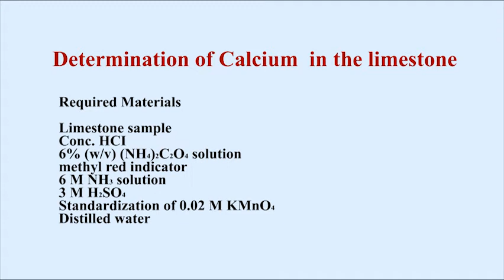Exp-3: Determination Calcium in Limestone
Analytical Chem Lab-II : Exp-3: Determination Calcium in Limestone